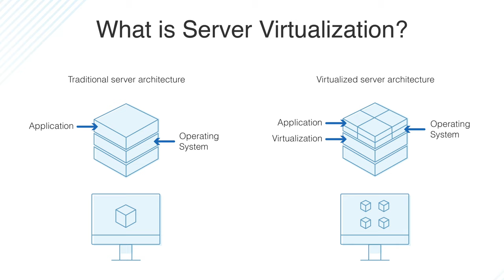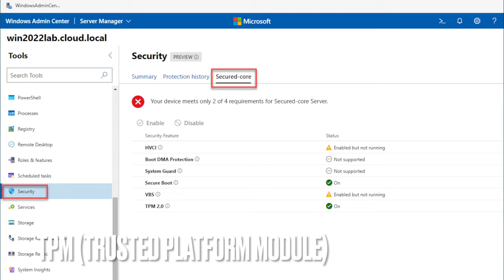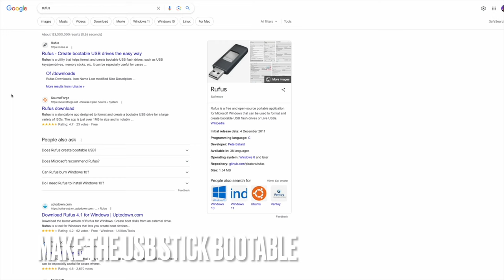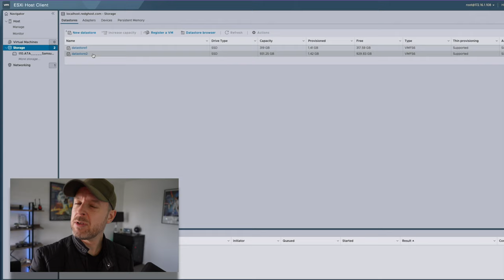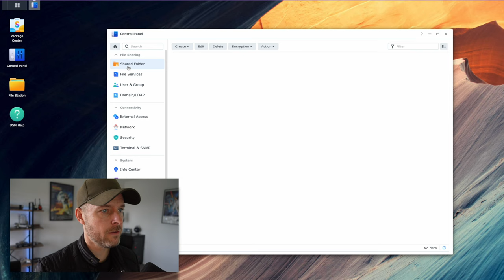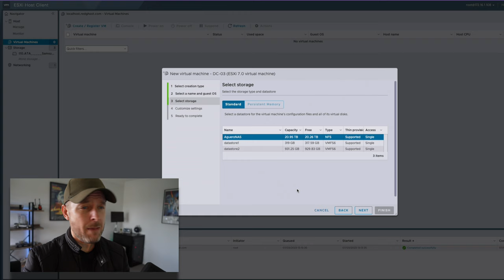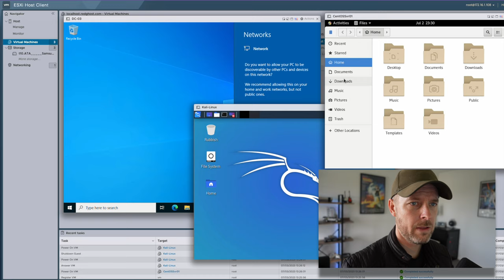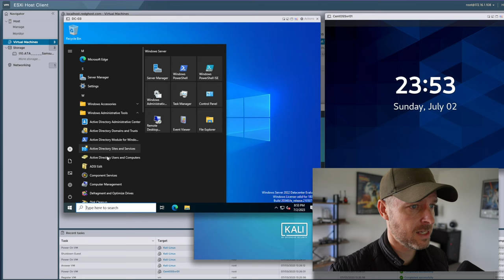Best Mini PC For a HomeLab: Silent and Powerful VMware Server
So what computer would compliment every homelab? You want something small, compact and fanless...well, check out this Protectli Mini PC.
This is the Protectli Vault Pro VP2410.

You can run whatever OS you want on this, but we set it up with vmware esxi 8, and buit a bunch of Virtual Machines onto it. You can also customize it the way you want.

Some of this things we covered -
- How to Get VMware ESXi and vSphere v8 running
- How to get VMware talking to a synology NAS
- Building some Virtual Machines
- How to setup Active Directory on Windows Server 2022

Secure your network with a compact, fanless & silent. Comes with a Intel Celeron J4125 (quad core, 4MB second cache, 2.0 GHz with burst up to 2.7 GHz), 4x Intel Gigabit Ethernet NIC ports, 2x USB 3.0 Micro, 1x USB-C 3.2, 1x HDMI, 1x DP.